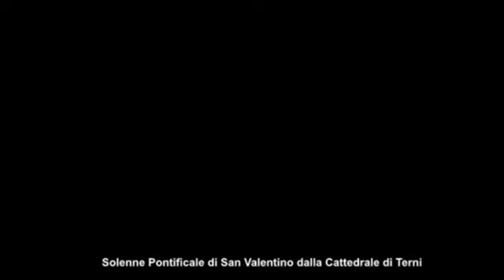diretta pontificale san valentino 2019 dlla cattedrale di Terni